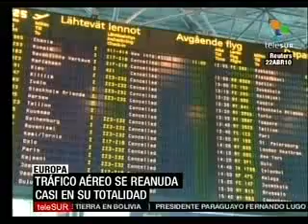OBAMA BUSCA SALVAVIDAS EVITAR OTRO COLAPSO COMO EL DEL 2008.mp4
NEOLIBERALISMO Y CRISIS GLOBAL en el PERU ESTAN CIEGOS MUDOS por  CONVENIDOS  DIRIGENTES DE DERECHA VENDEPATRIA